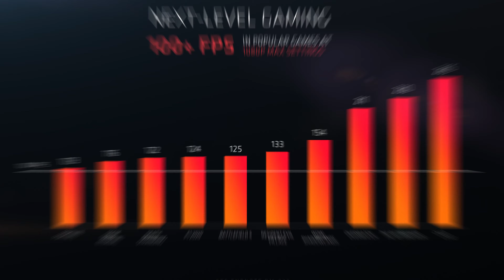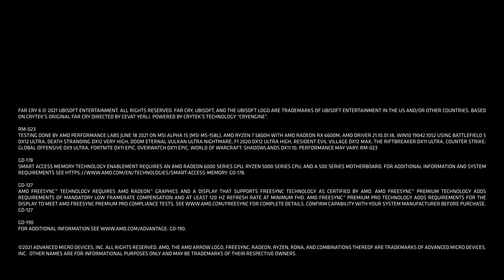Alpha 17 15, AMD Advantage™ Edition B5EX – Rise Through The Game MSI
Ambush at the peak-point, overlooking the enemy and about to march strongly, Alpha 15 is ready to ignite the gaming world. Combining the latest AMD Ryzen™ 7 5800H Mobile Processors and Radeon™ RX 6600M Mobile Graphics together, Alpha 15 satisfies the gamer's imagination in gaming. With the MSI exclusive thermal solution – Cooler Boost 5, empower the full performance of CPU and GPU. Also, the 144Hz gaming display provides sharp and smooth visuals so gamers never miss a beat. Take advantage of Alpha 15 and soar like thunderbird in the game battlefield!